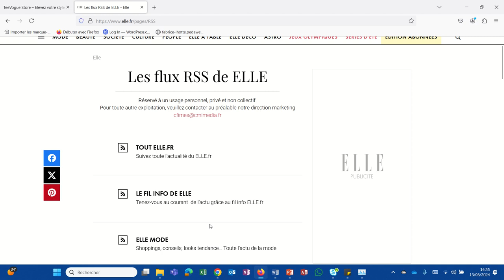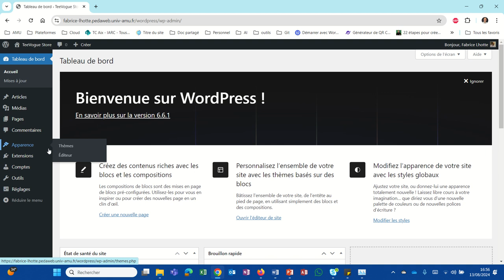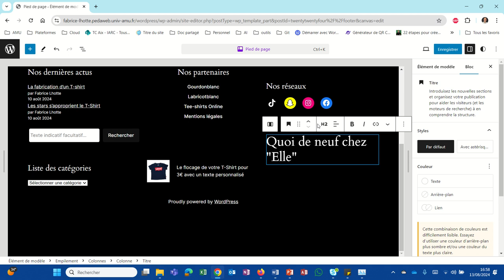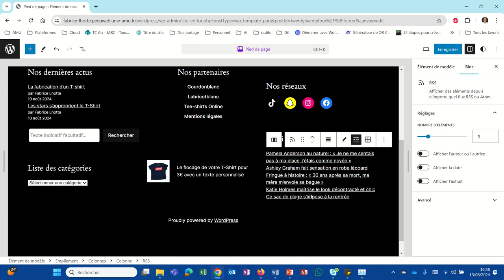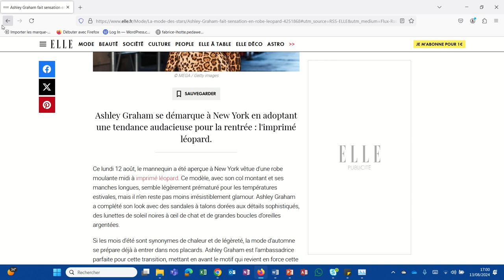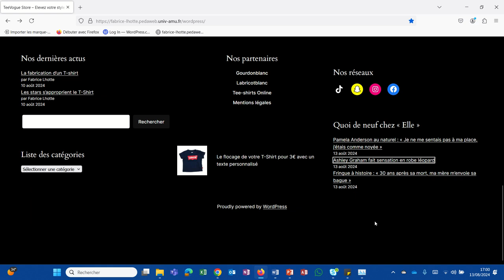Comment intégrer les flux RSS d'autres sites web ? (WP028)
Les flux RSS permettent d'afficher le titre d'articles d'autres sites web sur mon site. Un simple clic renverra sur le site d'origine.
Une façon d'actualiser notre site sans même y aller...